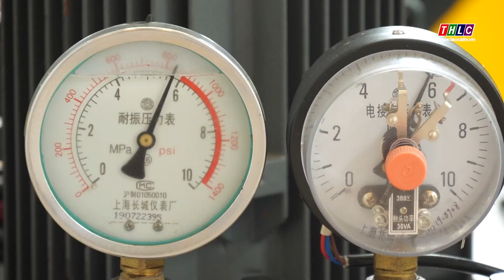Thêm 2 dự án thuỷ điện đi vào hoạt động | THLC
Từ đầu năm đến nay, Lào Cai có thêm 02 dự án thuỷ điện hoàn thành và đi vào hoạt động với tổng công suất 20MW. Cụ thể: Dự án thuỷ điện Móng Sến với công suất 6MW và thuỷ điện Bảo Nhai 1 với công suất 14MW.
Đài Phát thanh - Truyền hình Lào Cai